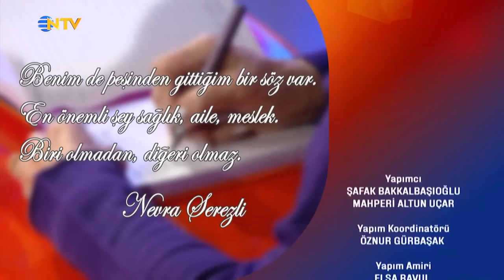Bambaşka Sohbetler 173. Bölüm - Nevra Serezli